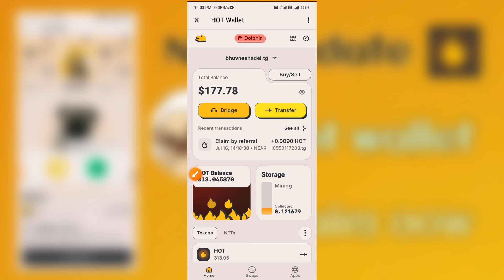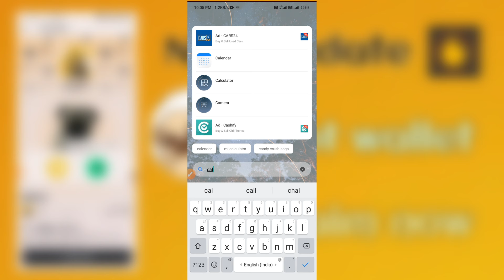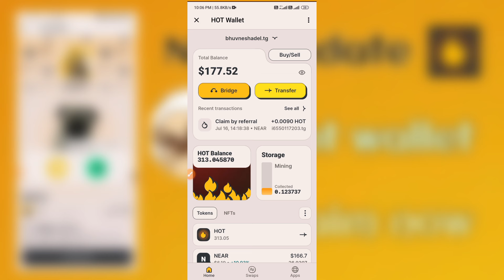DD token claim || How to claim DD || Hot wallet || Hot wallet new update || Hot pad new token claim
Near wallet new update || DD token claim || How to claim DD || Hot wallet || Hot wallet new update